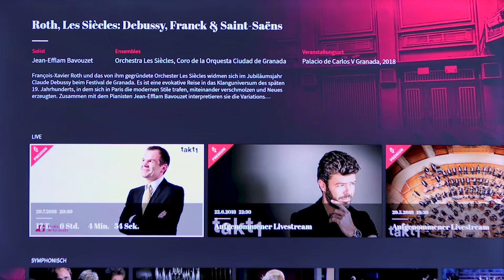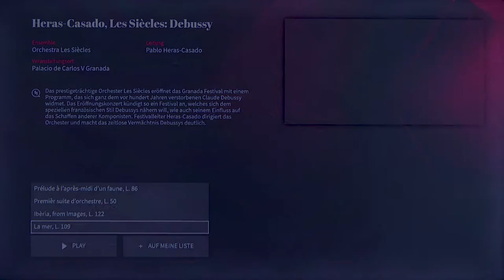What is takt1? Tell us more about your service!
In their own words, takt1 is the digital stage that shows classical music's whole diversity. A hand-picked archive of the finest videos on the Internet alongside exclusive performances. As a special highlight, takt1 regularly offers exclusive live concerts with world-class artists & orchestras.

In this series, Holger Noltze (Founder and Editor-in-Chief), Tim Lemke (Managing Director) and Sebastian Ben-Lahcen (Senior Product Manager) tell us more about takt1 and explain why Amazon Fire TV was their first choice for publishing their app. They are joined by Julian Scheuchenzuber (Lead Developer at Level51) to provide an overview of their development process. Furthermore, you will learn more about their reasons for integrating Login with Amazon and In-App Purchasing API in their app from the get-go. Lastly, Tim Lemke talks about one way they marketed their app: Display ads available directly in the Fire TV UI that are provided by Amazon Media Group and have a native feel to them.